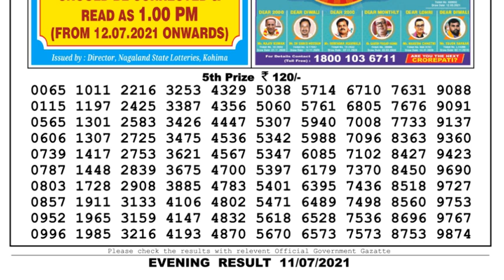Nagaland Lottery Sambad Result | Dear Lottery